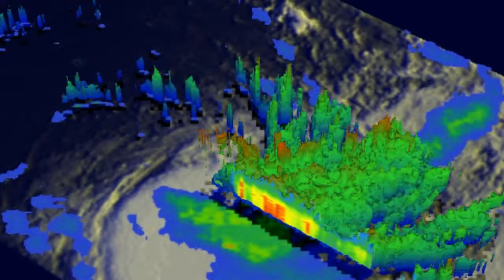TRMM Flyby of Tropical Storm Garry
A flyby of Tropical Storm Garry was done by NASA's TRMM satellite on January 25, 2013.